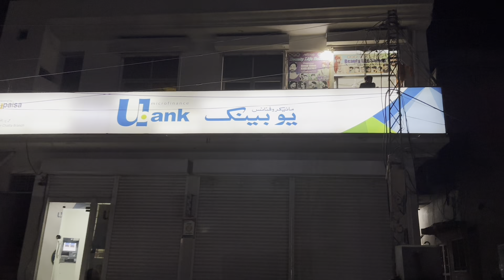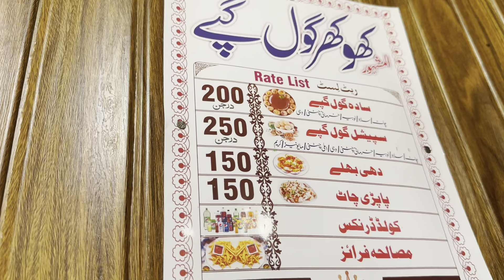Achanak Aik Family Milny Aa Gai || Aqsa Ali Vlogs